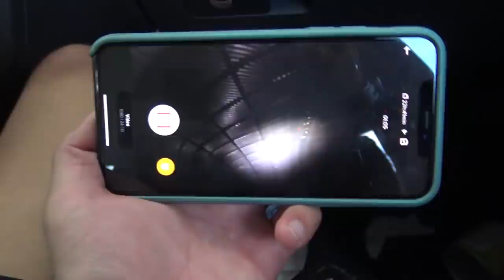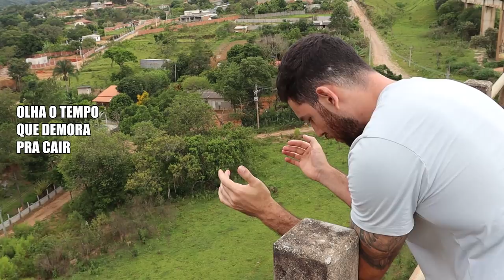Fiz a MÃO do HULK de CONCRETO !!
Meus outros canais:
@barone strike
@giorgio barone